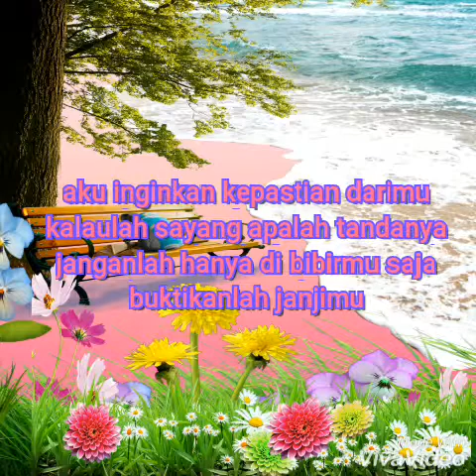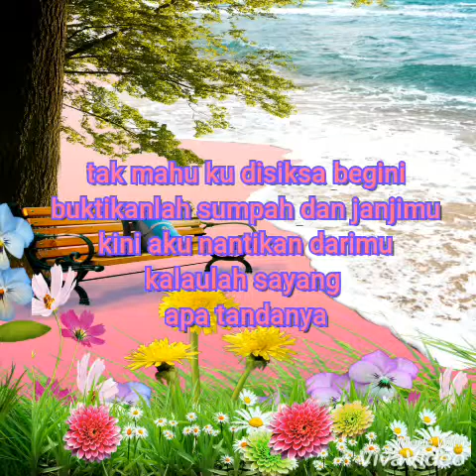KALAU SAYANG APA TANDANYA Junainah M.Amin Cover / Lirik